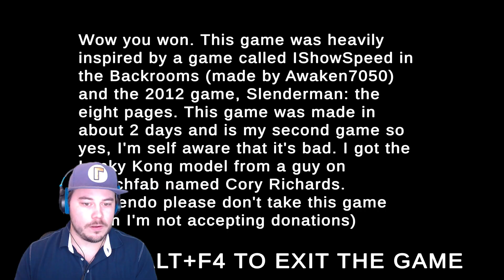BUZZ LIGHTYEAR IS GONNA MORB!! | 3 Random Horror Games (about dead memes)